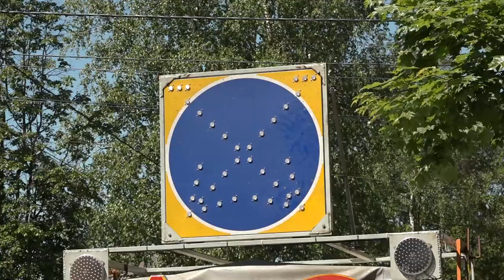Сезонные работы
860 квадратных метров дорожной разметки уже нанесли. В Звенигороде обновили пешеходные переходы, искусственные неровности и «дубли» дорожных знаков. Ход работ проверил глава округа.